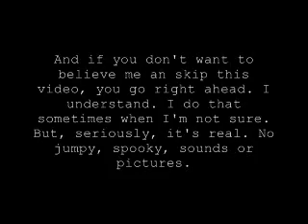Some Weird Noise In My House... (This isn't a movie or fake)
This is an actual occurance. I was writingmy story when I heard a weird noise. It's probably an animal under the house, but... I live in a trailer people, come on.